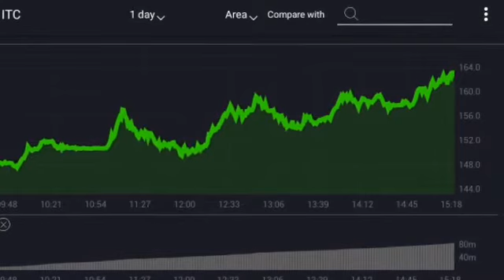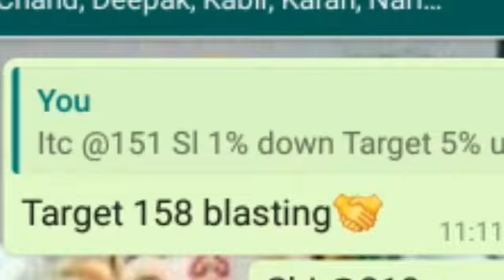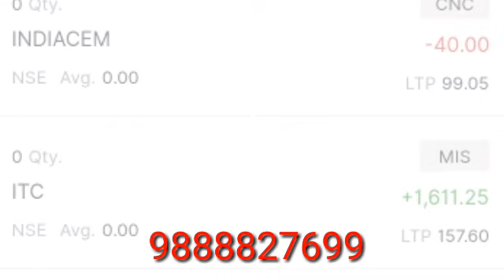Date-19-3-2020,यह था आज शेयर मार्किट में आज का मुनाफा,